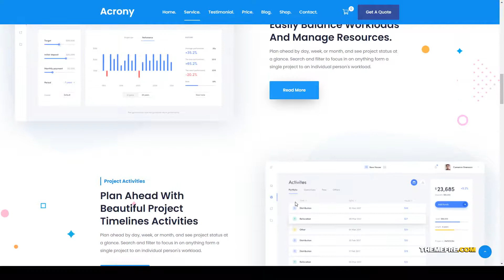Acrony Software and Saas Theme app landing saas Akari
Framework Underscores

 Columns 4+

 Layout Responsive

 Tags app, app landing, App Showcase, application, apps, marketing, mobile, modern, saas, saas landing, software, startup, technology, web apps